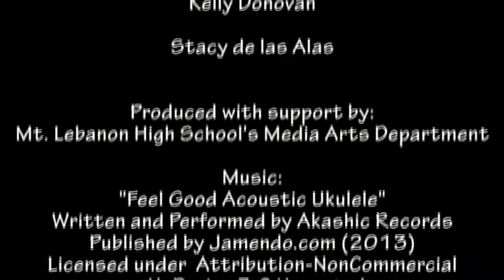Art Expression Mentor Program